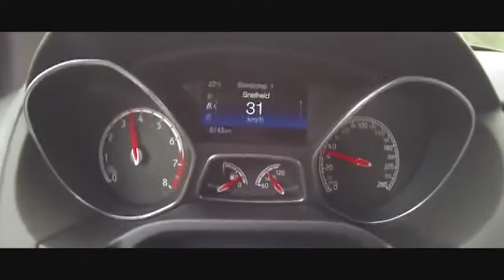Top Speed 2016 Ford Focus ST mk4 acceleration 0 230 km⁄h